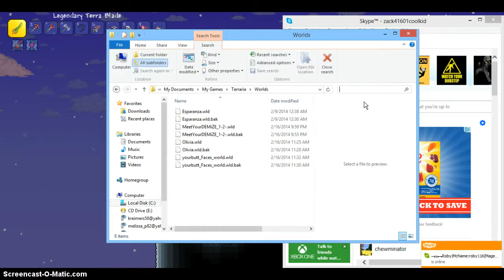A Eye Of Cthulhu Deathmatch